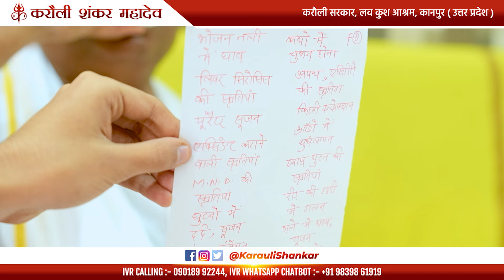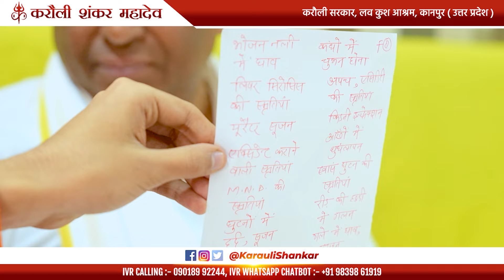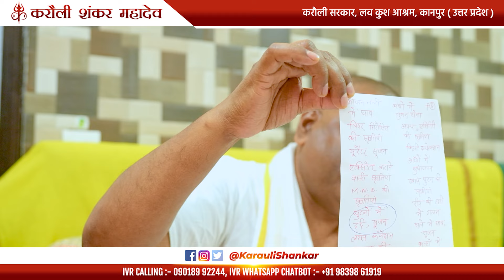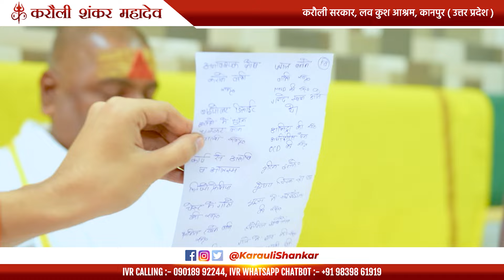जानिए लेपन करने के फायदे - भक्त की आँखों की रौशनी हुई पूरी तरह ठीक